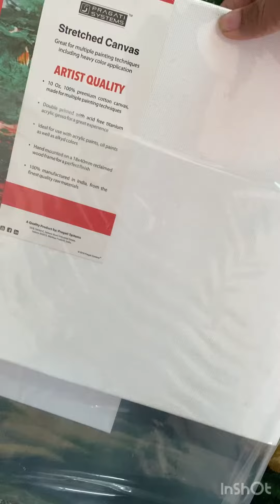Buddha painting easy step by step by Abhishek Namdeo